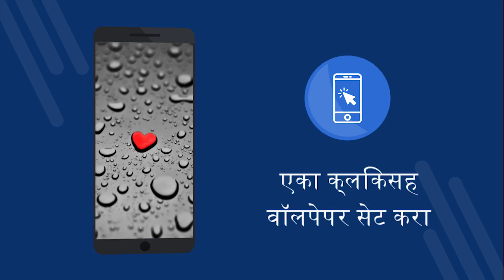व्हॅलेंटाईन डे वॉलपेपर 4 के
व्हॅलेंटाईन डे वॉलपेपर 4 के - 4 के वॉलपेपरसह विनामूल्य अनुप्रयोग. विनामूल्य डाउनलोड करा. आपल्या फोनवर वॉलपेपर कसे सेट करावे Android वर वॉलपेपर बदलण्यासाठी एक अनुप्रयोग विनामूल्य अनुप्रयोग डाउनलोड करा. [23mr]